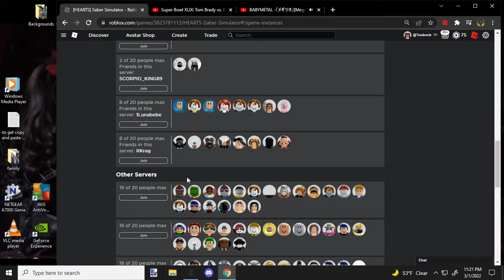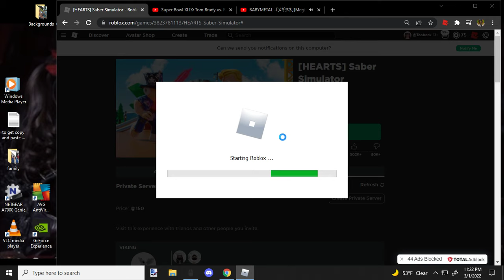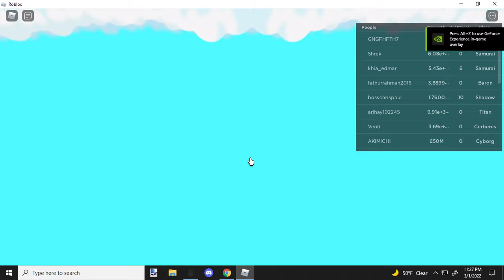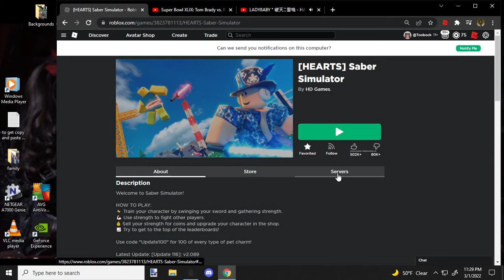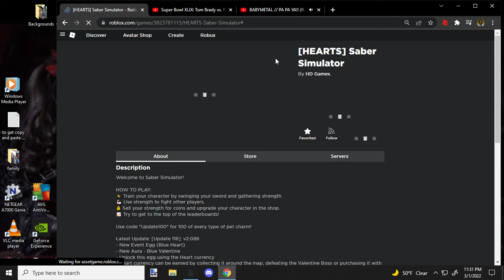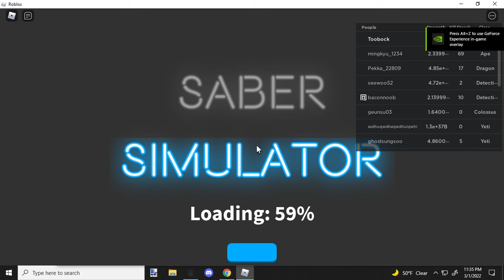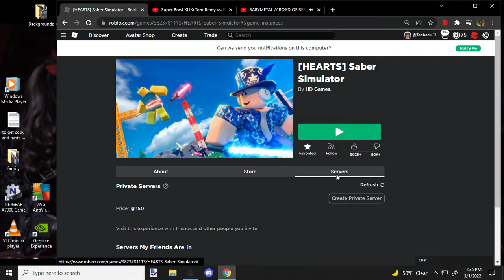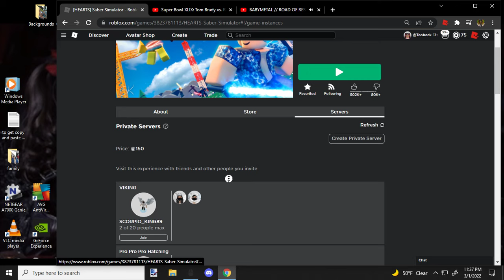Gaming with Toobock: Saber Simulator: Selling over 800kI strength with 5x coins on Toobock.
Hope you guys like the vid. Cya on the next one.